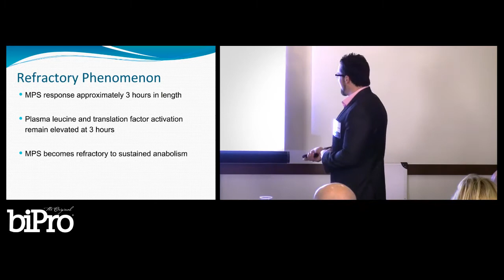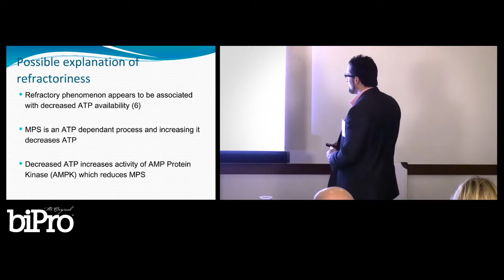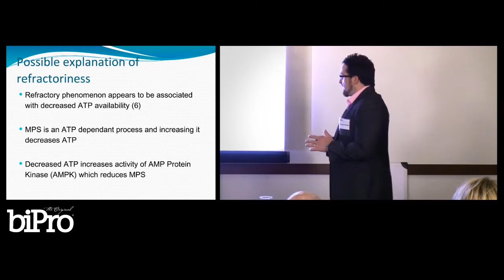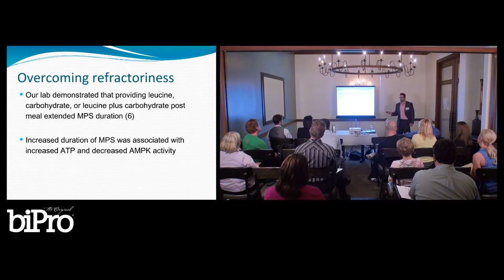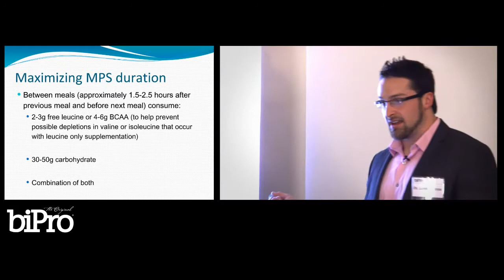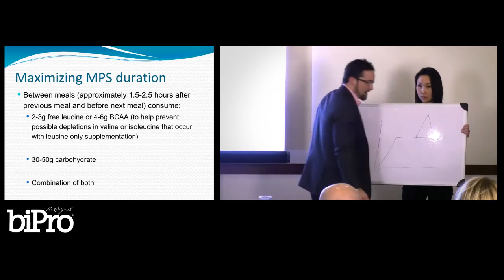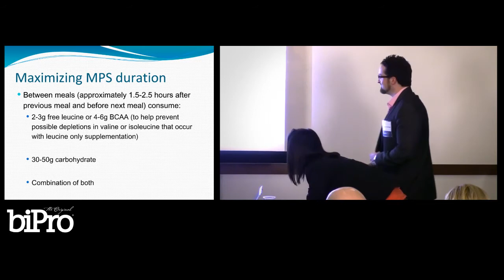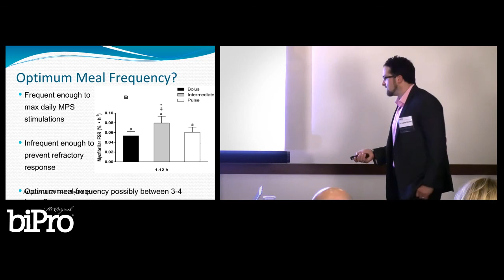Refractory Phenomenon Part 3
By Dr. Layne Norton

BiProUSA